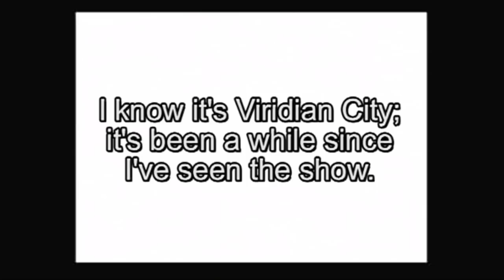Let's Play Wario Land 2 Part 54: Steal the Syrup's Treasure!!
The Really Really Final Chapter
Woohoo!